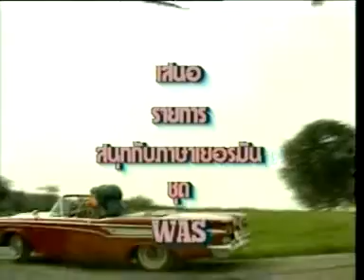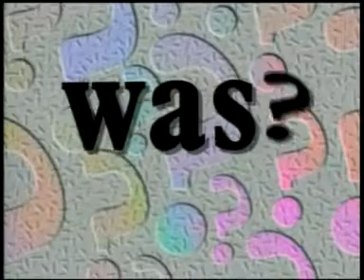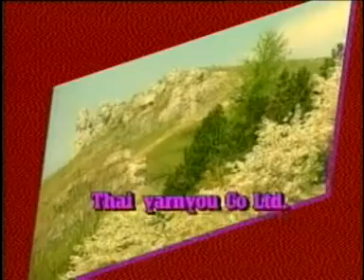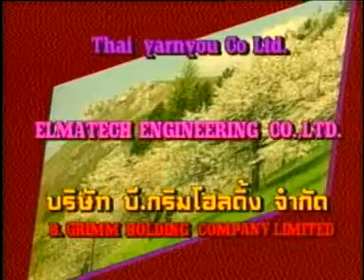สนุกกับภาษาเยอรมัน ชุด WAS ? ตอน Quiz 2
รายการ  สนุกกับภาษาเยอรมัน  ชุด  WAS ?  โดย สถาบัน เกอเธ่